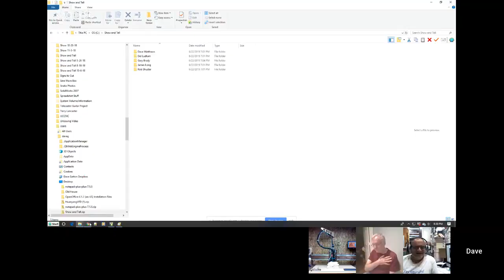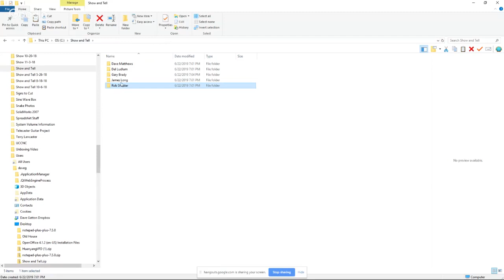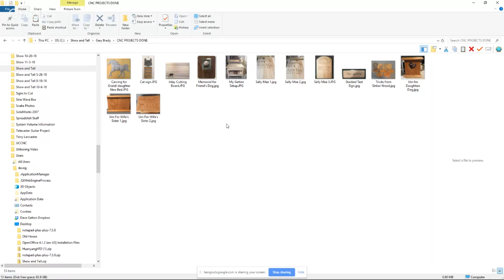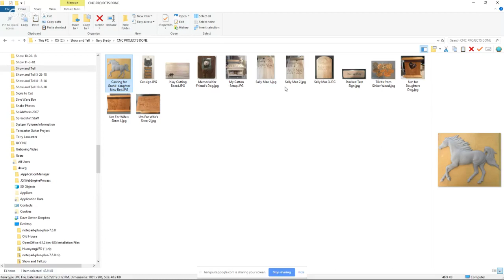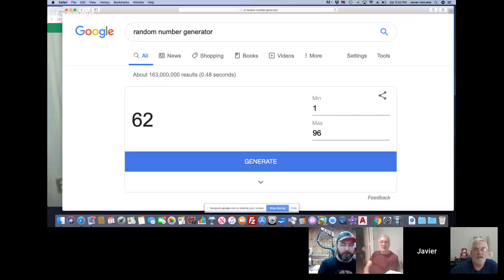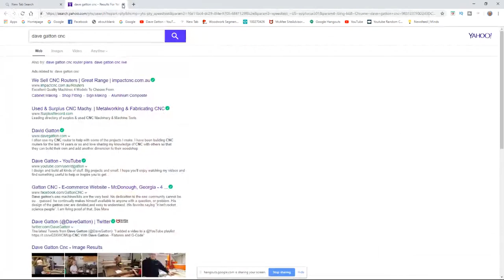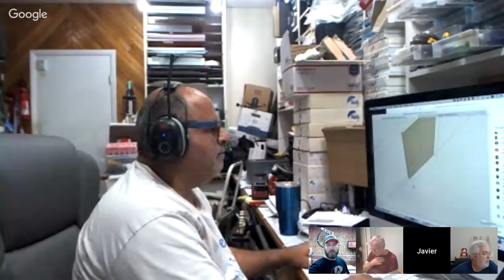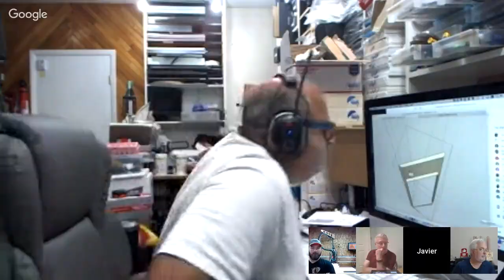CNC with Dave Gatton - License Plate Guitar Giveaway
This week I'll be showing some project photos that have been sent to me by some very creative folks and we will be having a random drawing to giveaway a License Plate Guitar.  Hope you can join us.